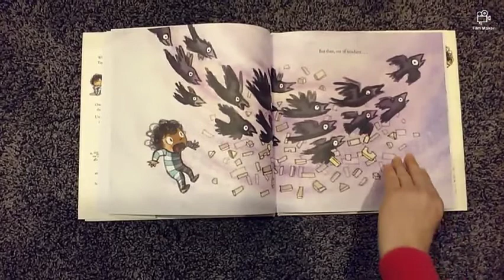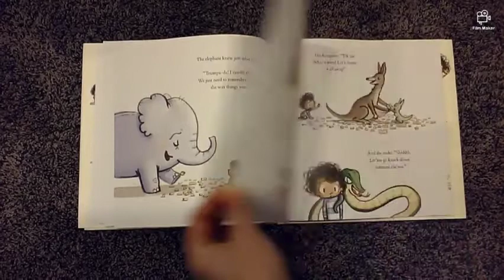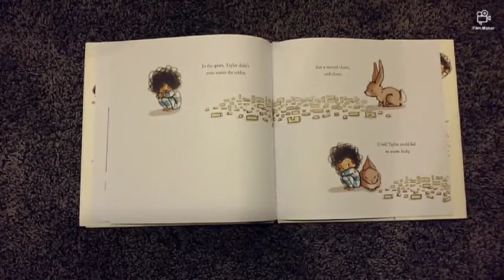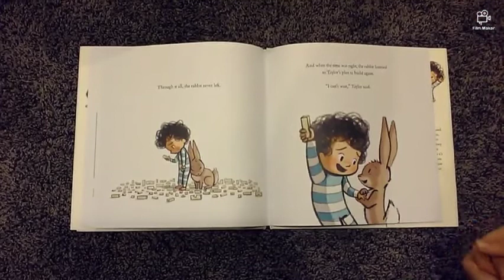Miss Deanna - Reading "The Rabbit Listened"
It's Story Time! Miss Deanna from Generations St. John's UPK 2 classroom is here to read us "The Rabbit Listened" by Cori Doerrfeld. Listen along at home!